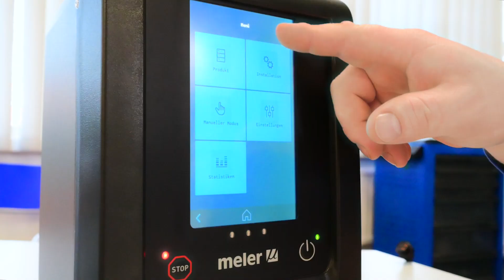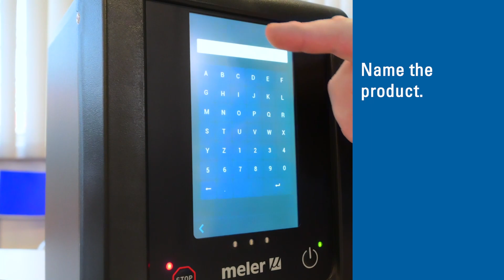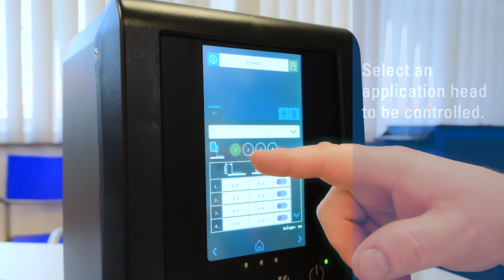Setting up the time and line control system || BÜHNEN GmbH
We will explain to you how you can easily set up and programme a line control system for the automated process.

00:00:06 Explanation of connections
00:00:15 Application head connection
00:00:29 Setting up a new programme
00:01:30 Running multiple programmes in parallel
00:01:35 Activate programming

Up to 30% hot-melt adhesive can be saved with the line control system. Instead of a single bead of hot-melt adhesive, several beads or dots of hot-melt adhesive can be applied in quick succession.

The line control system enables automated work. It independently controls the solenoid valves on the application heads. The control enables a precise and exactly recurring application of hot-melt adhesive. This application is carried out by calling up recipes or programme variants. The recipes make changing the products to be bonded in the production line much faster. When changing a cardboard box in a packaging line, for example, there is no need to laboriously change the settings on the application heads. Up to 100 recipes can be programmed.

The line control system is operated via a 7” touchscreen and is intuitive. The controller is compatible with all BÜHNEN HB 4000, HB 5010 and HB 6000 series melters and application heads. The adhesive application is either time or distance controlled.

Our blog offers insights behind the scenes – so activate mail notifications in the blog and you are guaranteed not to miss any more news: